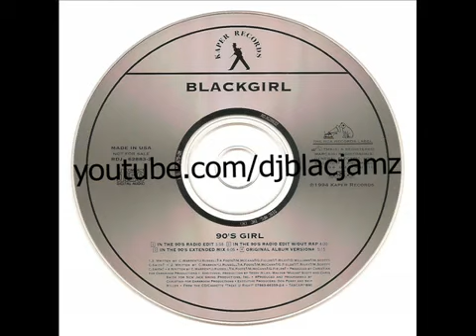Blackgirl - 90's girl (In The 90's Extended Mix) (1994)146